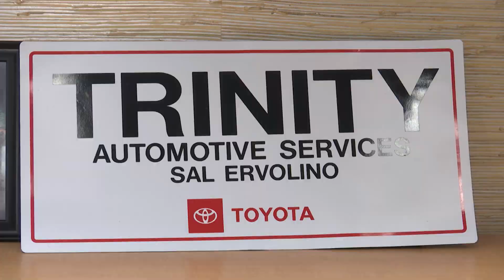Ministering to Faithful With Cars: Trinity Automotive Provides Vehicles for Religious Life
Sal Ervolino said his car business is his higher calling.

In part because some of his most famous clientele have a close connection to God.

From New York Cardinal Timothy Dolan to any number of bishops across the country, Ervolino is there to get them a ride.

But the call Ervolino will never forget is the one that came in 2015, when he was asked to take care of the Fiat that Pope Francis drove during his trip to New York City.

Most of his business is selling, leasing, and servicing vehicles for clergy and church institutions.